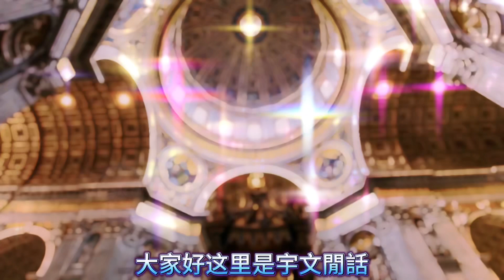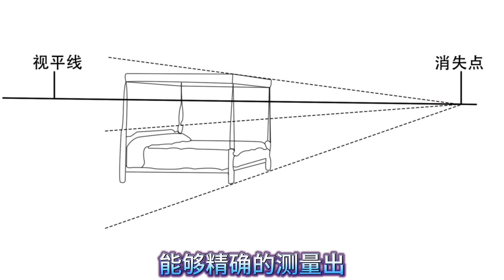海派雜談《宇文閒話》西方美術史與基督教文化100講（17）為什麼說科雷喬是文藝復興時期最具現代性的畫家，他的品味雅緻在哪裡！